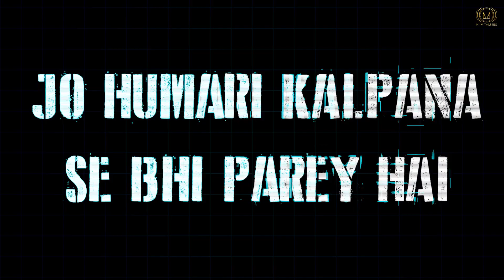MnM TALKIES PRESENTS - RAHASYON KI DUNIYA | NEWPODCAST ALERT!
Chaliye, Rahasyon ki khoj mein. ✨
India ke kone kone mein chupe hain kuch aise rahasya, kuch aise raaz, kuch aise adbhut stories jo kar denge aapko surprise.
MnM Talkies Itihaas ki Time Machine mein, explore 'Rahasyon Ki Duniya' ek mystery hunter aur uske goofy robot ke saath.
Every Friday... Only on Spotify
Storytellers Saima Khan & Azim-aamy Mulani
Script design by Rekha Shetty & Manali Rasal
Research & Development by historian Sammik C Basuu
Show Producer - Rekha Shetty
Head of Production - Kunal Patil
Associate Producers - Hardik Maniar Rohit Bhardwaj & Manali Rasal
Music and Sound Design Shadaab Hashmi
Associate Director - Shimona Mathur
Directed by Mantra Mugdh